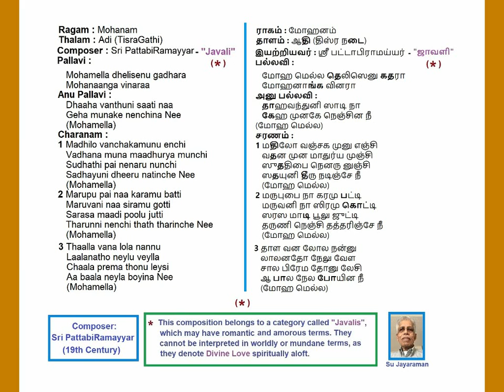Mohamella Dhelisenu Mohanam Adi (Tisra Nadai) Pattabiramayyar Javali Voice: Su Jayaraman (SuJ)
Mohamella Dhelisenu Gadharaa
Radgam: Mohanam
Thalam: Adi (Tisra Nadai)
Thirupanandhaal Pattabiramayyar Javali